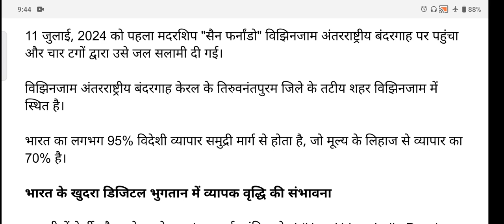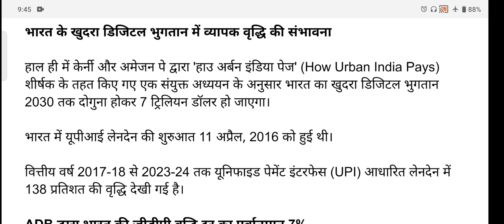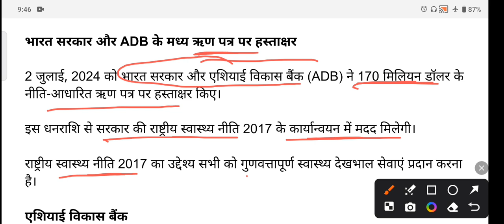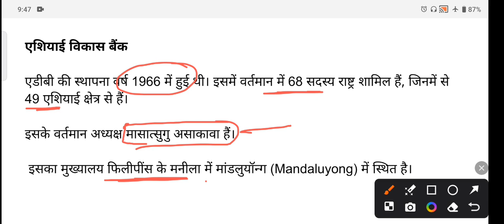आर्थिकी। currentaffairs todaycurrentaffairs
@CurrentTimeClasses    Ankur Tiwari

Chronicle current affairs in hindi
current time classes प्रयागराज @CurrentTimeClasses
current affairs by Ankur Tiwari
current affairs show । September 2024 करेंट अफेयर्स। अंकुर तिवारी।।
daily current affairs। करेंट अफेयर्स।
daily current affairs in hindi।daily current affairs booster। daily current affairs news। current affairs today।current affairs 2024। today current affairs। january current affairs 2024। current affairs hindi। current affairs important questions। current affairs show। next exam current affairs। current affairs 2023।static gk। current affairs with Ankur Tiwari। current affairs with Ankur।current affairs with indresh rc।
current affairs।। करेंट अफेयर्स।।
current affairs today।। करेंट अफेयर्स।।